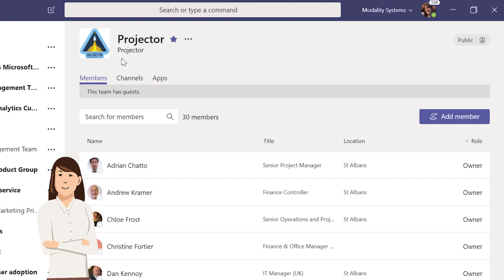Microsoft Teams tip #17: Reviewing guest access in a channel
If a team has guest access in Microsoft Teams, here's where you can review the list of external contacts.

Follow Lyndsay for the latest tips and insights around Microsoft Teams.